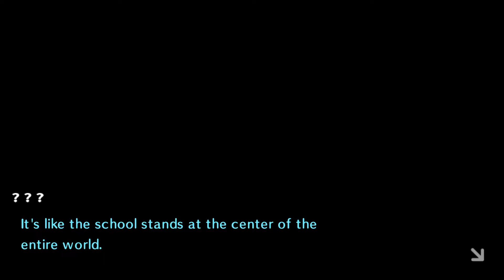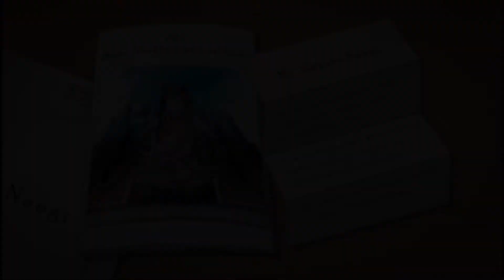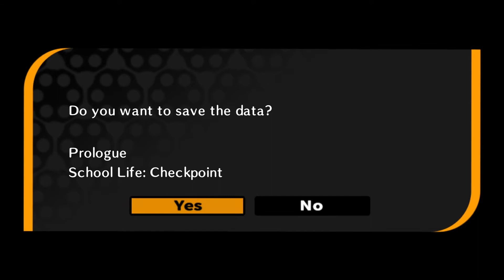danganronpa trigger happy havoc gameplay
Xbox gameplay